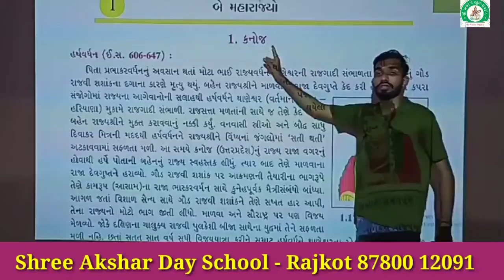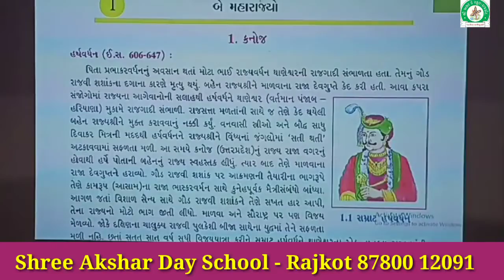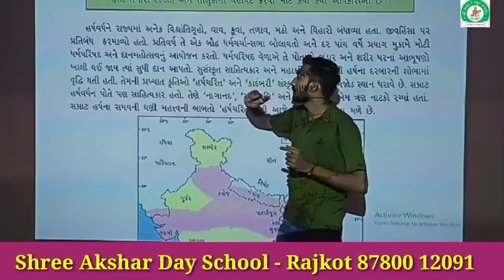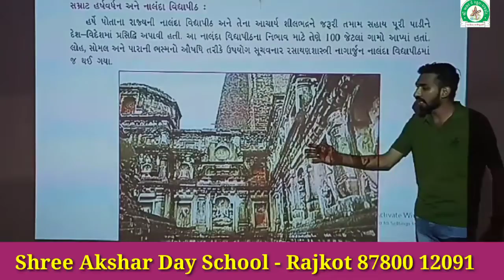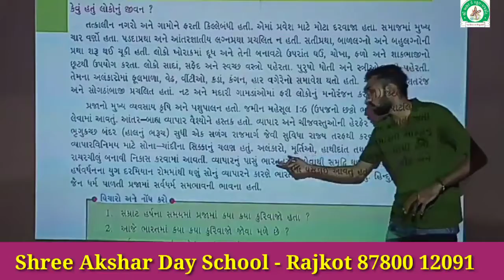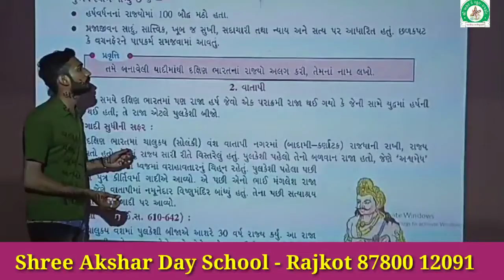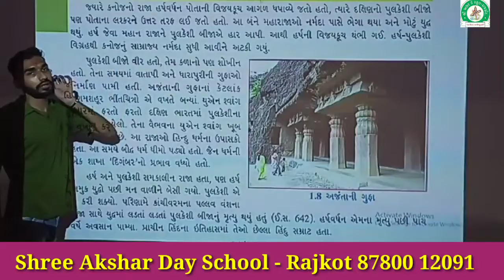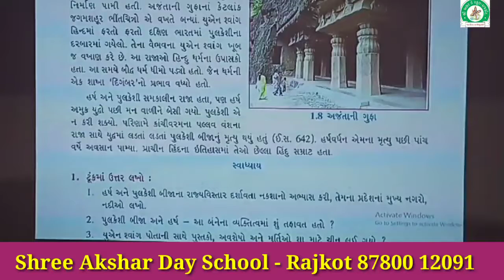શ્રી અક્ષર ડે સ્કૂલ ધોરણ - 7 વિષય : - સામાજિક વિજ્ઞાન ( પાઠ -1 બે મહારાજ્યો )